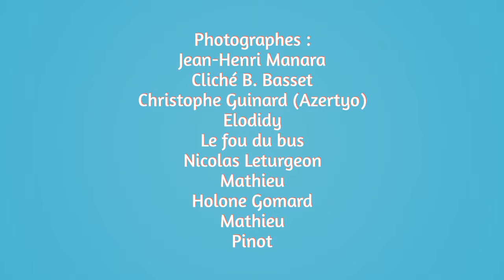Ligne de bus RATP 75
Photographes :
Jean-Henri Manara
Cliché B. Basset
Christophe Guinard (Azertyo)
Elodidy
Le fou du bus
Nicolas Leturgeon
Mathieu
Holone Gomard
Pinot

Musique : Unknown Brain - Waiting (feat. Lox Chatterbox, BLVKSTN & Salvo)